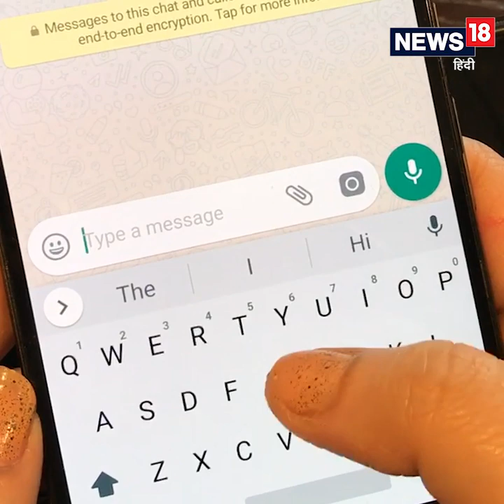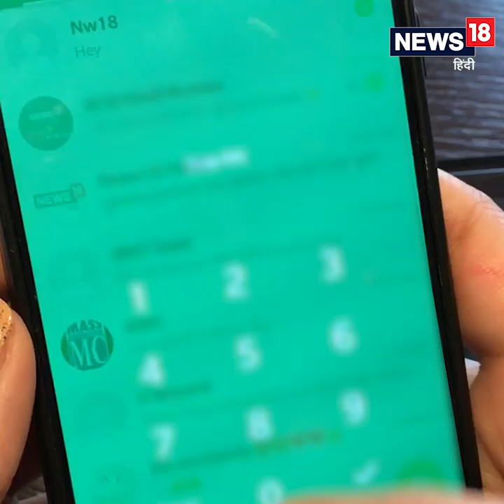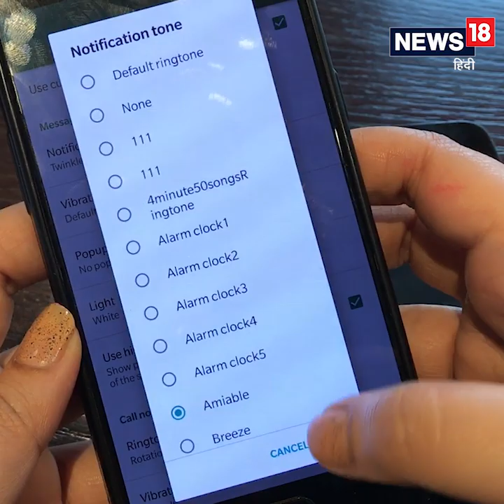WhatsApp सीक्रेट ट्रिक: बिना फोन देखें जानें किसका आया Message, ये है तरीका | Hacks Queen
WhatsApp हमारी लाइफ का ज़रूरी हिस्सा हो गया है. हम सब वॉट्सऐप सालों से इस्तेमाल करते आ रहे है, नहीं तो नया फोन लेते ही जो पहली ऐप हम डाउनलोड करते हैं वह WhatsApp होती है. हम सालों से वॉट्सऐप पर हैं, मगर हम से बहुत सारे लोग ऐसे हैं जो इसकी सारी ट्रिक के बारे में नहीं जानते हैं. कई बार वॉट्सऐप पर गैर ज़रूरी लोग भी मैसेज करते हैं और हम सारे काम छोड़कर फोन उठा लेते हैं. फोन देखने के बाद ही हमें मालूम पड़ता है कि मैसेज किसी गैर ज़रूरी दोस्त का है. सोचिए आपको सिर्फ नोटिफिकेशन से ही पता चल जाए कि किसका मैसेज आया है तो आसान हो जाएंगे ना आपके बहुत सारे काम.